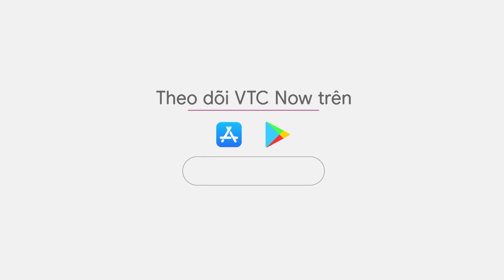TPHCM: Ấm áp Tết Trung thu đặc biệt cho trẻ em mồ côi do dịch Covid-19 | VTC Tin mới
VTC Tin mới | Đại dịch Covid-19 đã khiến hàng nghìn em nhỏ trên địa bàn TPHCM trở thành trẻ mồ côi. Một chương trình Trung thu ấm áp đã được tổ chức để có thể xoa dịu phần nào những tổn thương của các em.